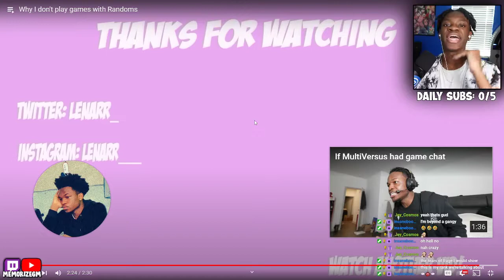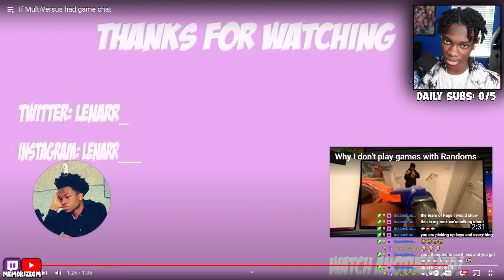The Worst Teammate To Ever Exist!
@LenarrYoung REACTION